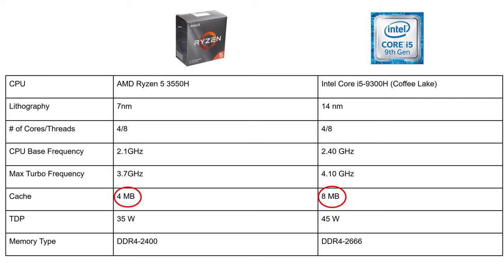Asus Tuf FX505DT vs MSI GF63: Battle of $700 Gaming Laptops (2023)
🙏 If you found this video useful, please consider supporting this channel